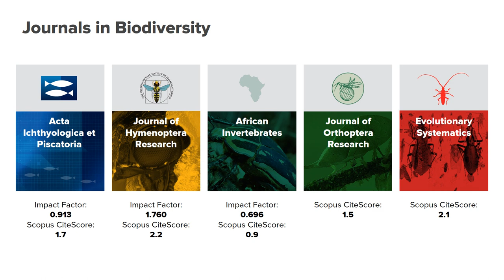Pensoft journals in Biodiversity